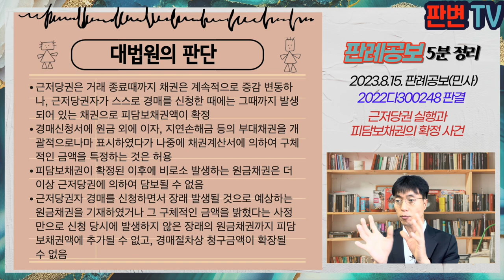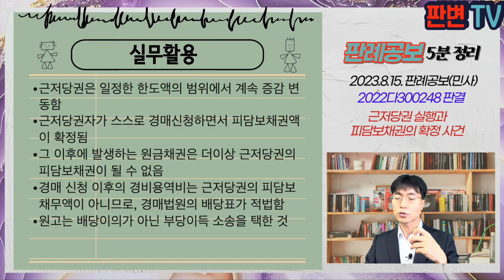근저당권 실행과 피담보채권의 확정 사건 [23.8.15.자 판례공보(민사)]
근저당권 실행과 피담보채권의 확정 사건
별 3개

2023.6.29. 선고 2022다300248 판결
부당이득반환

원고 유동화회사
피고 주식회사(상고인)

파기환송

하나은행은 16.12. 채무자 회사에 대하여 일반자금을 대출하면서 공자에 관하여 24억원의 근저당권을 설정
위 계약에 의하면, 피담보채무는 일반자금대출과 공장이 정상 운영이 되지 않을 우려가 있으면, 공장을 점유관리할 수 있고, 그 지출비용도 포함되어 있음
하나은행은 20.2.7. 경비용역회사와 용역계약을 체결하고, 공장을 관리함
하나은행은 20.3.6. 법원에 경매신청, 청구금액란에 대출원리금 외에 경비용역비 명목으로 20.2.7.부터 배당일까지 1일 115,000원, 관리비 월 100,000원, 그 지연손해금을 기재함
원고는 20.6.26. 위 대출금 채권등 자산 일체를 양수받고, 같은 날 경비용역회사와 1일 104,500원, 관리비 월 100,000원으로  경비용역계약을 체결
원고는 21.1.7. 대출원리금 14억원을 기재한 채권계산서를 제출, 21.1.20. 경비용역비 3400만원을 추가한 계산서를 제출
경매법원은 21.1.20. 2순위 원고에게 경비용역비를 제외한 대출원리금 14억원을 4순위 피고에게 5억원을 배당하는 배당표를 작성

원심은 경비용역비 금액을 원고가 배당받아야 할 것으로 보아 인용판결을 함
근저당권자가 경매를 신청하는 경우 피담보채권액은 언제 확정되는가(경매신청시, 계산서 제출시, 배당기일 전)

근저당권은 거래 종료때까지 채권은 계속적으로 증감 변동하나, 근저당권자가 스스로 경매를 신청한 때에는 그때까지 발생되어 있는 채권으로 피담보채권액이 확정
경매신청서에 원금 외에 이자, 지연손해금 등의 부대채권을 개괄적으로나마 표시하였다가 나중에 채권계산서에 의하여 구체적인 금액을 특정하는 것은 허용
피담보채권이 확정된 이후에 비로소 발생하는 원금채권은 더이상 근저당권에 의하여 담보될 수 없음
근저당권자 경매를 신청하면서 장래 발생될 것으로 예상하는 원금채권을 기재하였거나 그 구체적인 금액을 밝혔다는 사정만으로 신청 당시에 발생하지 않은 장래의 원금채권까지 피담보채권액에 추가될 수 없고, 경매절차상 청구금액이 확장될 수 없음

실무활용
근저당권은 일정한 한도액의 범위에서 계속 증감 변동함
근저당권자가 스스로 경매신청하면서 피담보채권액이 확정됨
그 이후에 발생하는 원금채권은 더이상 근저당권의 피담보채권이 될 수 없음
경매 신청 이후의 경비용역비는 근저당권의 피담보채무액이 아니므로, 경매법원의 배당표가 적법함
원고는 배당이의가 아닌 부당이득 소송을 택한 것